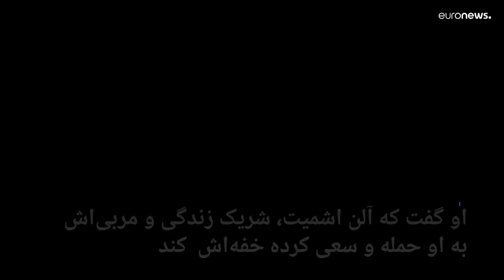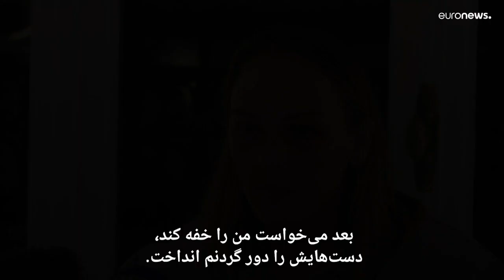روایت یک خشونت خانگی پر سر و صدا در فرانسه؛ دادگاه به نفع قهرمان جودو رای نداد…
این پرونده هفته گذشته به سرعت به جریان افتاد و سه‌شنبه پیش دادگاه اشمیت ۳۸ ساله برگزار شد اما وی این اتهامات را رد کرد. دادستان محلی درخواست یک سال حبس تعلیقی به دلیل «خشونت بسیار جدی» کرد اما قاضی گفت که «مدرک کافی برای مجرمیت» وجود ندارد.